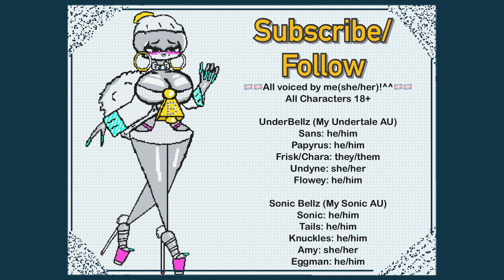My Name! | Dear Weekly Diary Entry 004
I plan to update sometime this week or next week with another Diary entry.

The Weekly part is that I may update at least once a Week.